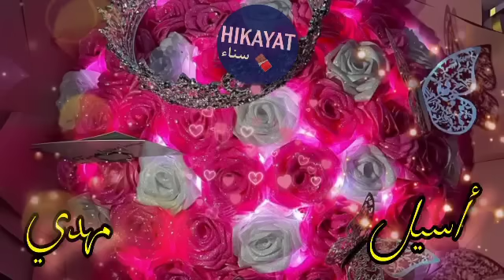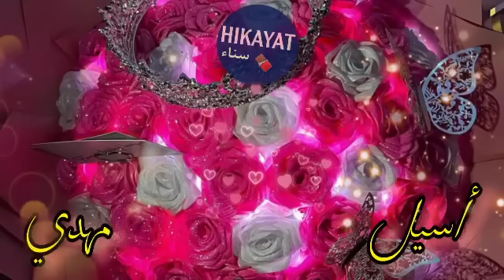قصة كاملة:الممرضة المحبوبة👩🏻‍⚕️و الدكتور الغامض❤️‍🔥نكرني و مشا خطب🥹و أنا تزوجت لكن..💅🏻ندمتو و فرقونا